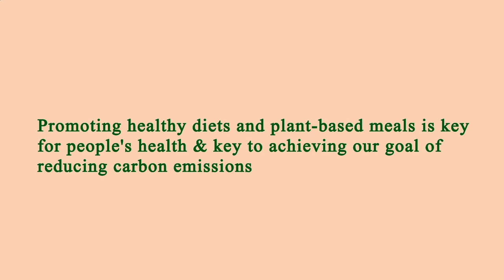Locate Restaurants Near Me - Local Restaurants Close to Me - Los Angeles, Los Angeles County, CA, US